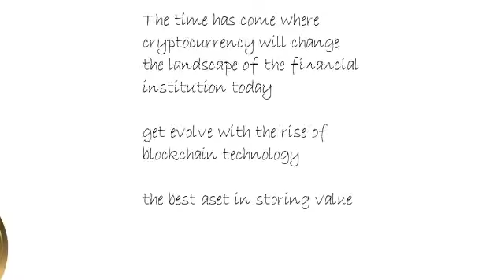The evolution of cryptocurrency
animated education on the evolution of cryptocurrency
the objective of this video is to explain in simple term
rather than those fancy complicated technical term,

understanding the blockchain technology and its eco system
will help you enhance your knowledge and skills in this digital
asset,

for donation on this channel development kindly send some BTC donation at the bitcoin address below
15q7BBj2qpRE3ogJpLznyf1kyoMTTSKDe5